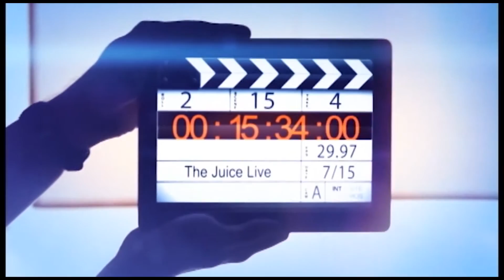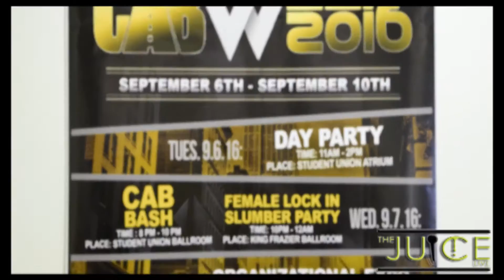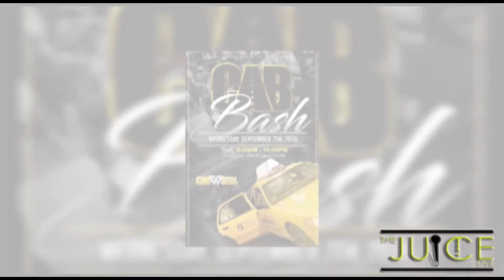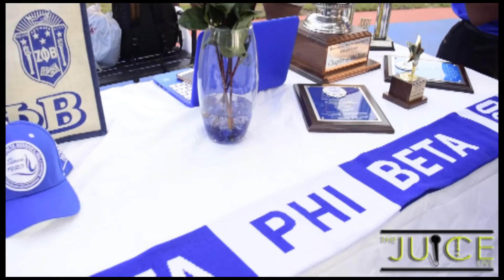Savannah State University - Third Episode : Welcome SSU Class of 2020